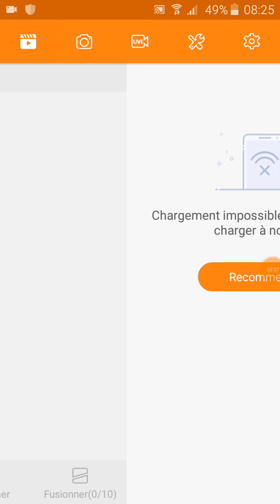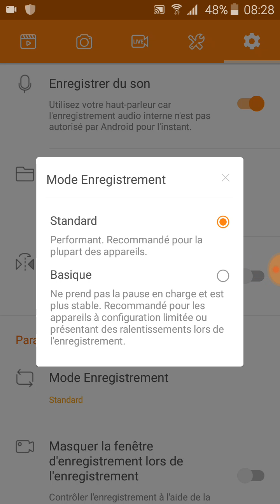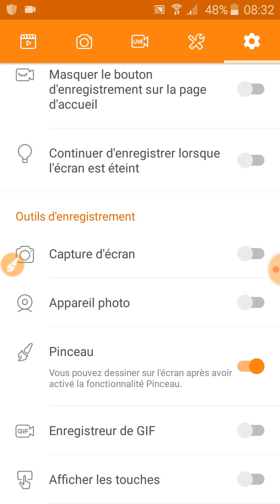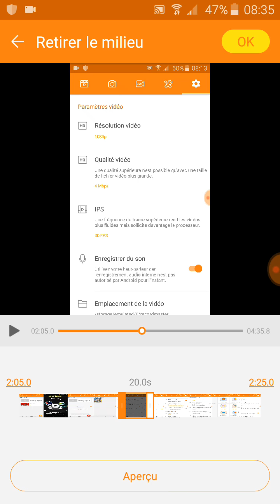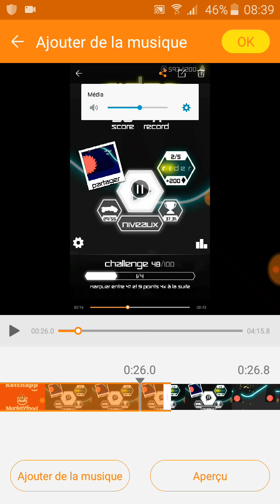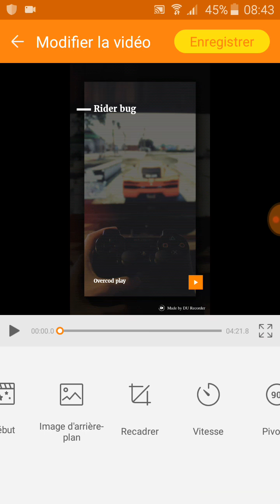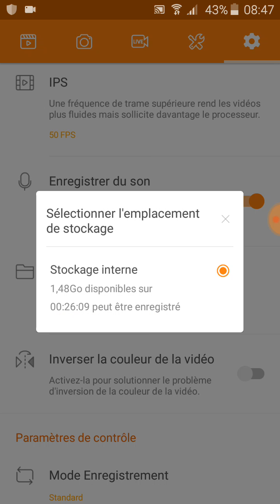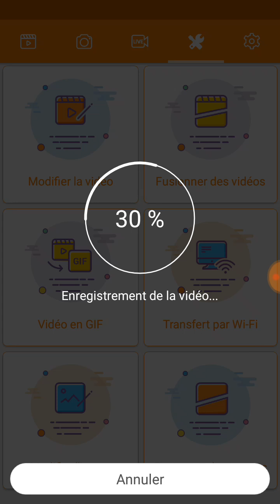COMMENT BIEN UTILISER DU RECORDER ASTUCES ETC...